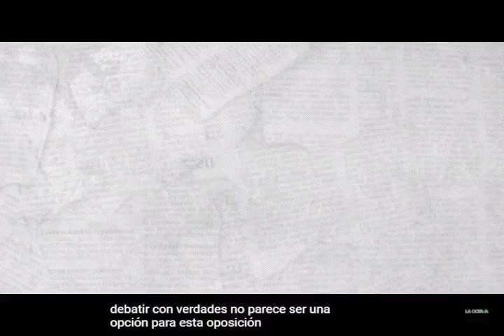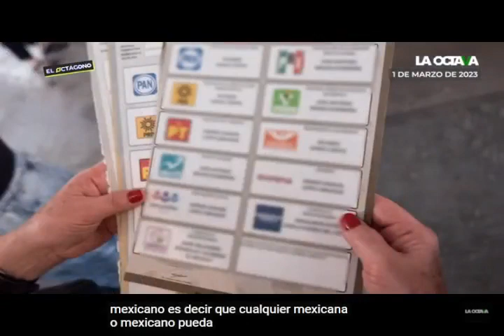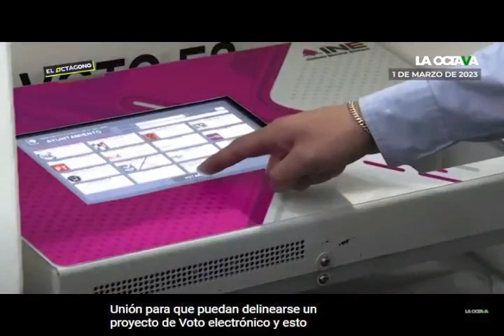No es bueno mermar el Servicio Profesional Electoral: Carla Humphrey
Sobre la publicación del “plan B” y acerca de lo que más le preocupa de esta reforma, la Consejera Electoral, Carla Humphrey, explicó que son los daños a nivel distrital a la estructura del INE, es decir al Servicio Profesional Electoral, porque es justamente a nivel distrital es donde se lleva a cabo este contacto ciudadano, la capacitación, la fiscalización y que se tendrá que hacer es una reestructura a un servicio que ya lleva 30 años funcionando muy bien.

“No es una buena noticia mermar la estructura del Servicio Profesional Electoral, porque además estas personas entran por concurso, no es que los designemos, y se mantienen ahí con base en actualizaciones, en exámenes, y van pudiendo subir con base en promociones, que se van ganando cada una de estas personas que están en el Servicio”, reveló.